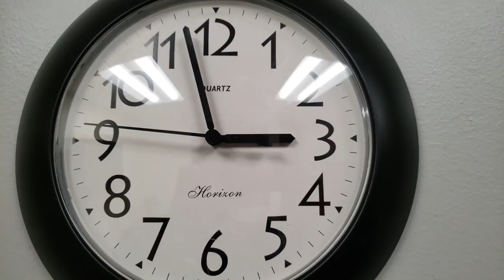فيلم قصير خطير جداً حول | السمُو فوق العقل وبلوغ الوعي